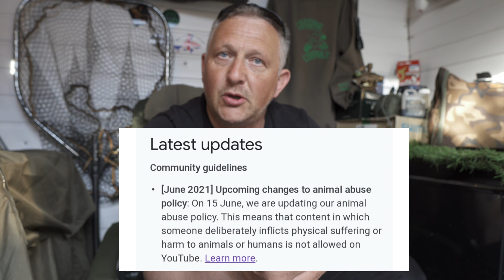New Policy Change ! Could this be end of Fishing Videos on Youtube Bye Korda Cya Nash !! Fox off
This could be the end of Carp fishing video on Youtube due to the

 ▬▬▬▬▬▬▬ CHASING CHUNKS  ▬▬▬▬▬▬▬  WEST MIDLANDS CARPERS  ▬▬▬▬▬▬▬
 Needs no introduction if your serious about carp fishing
not only is it one of the leading carp fishing communities in the UK We have with some of the best carp anglers in the the UK & Europe offering advice on carp fishing tips and
techniques to all that ask !!
We also offer exclusive news and catch reports that are shared on @YouTube so
come over and take a look
see you over there and tight lines and wet nets..
Tosh
Admin Team
▬▬▬▬▬▬▬ Chasing Chunks instagram ▬▬▬▬▬▬▬

Shimano Ultegra CI4+ 14,000 XTC
GARDNER HD 15LB LINE
TEMPEST XL V2
TOPWATER REEL
▬▬▬▬▬▬▬ PIKE & PERCH FISHING GEAR I USE ▬▬▬▬▬▬▬
REEL---OKUMA INSPIRA X30
MAINLINE -- JBRAID GRAND -- 15LB
SPIDERWIRE CAMO 30LB
SPRO FREESTYLE MAT 80CM
SPRO FREESTYLE LITE MAT
SAVAGE GEAR RUBBER NET

Osmo Action
Hohem isteadypro 3
Editor software

▬▬▬▬▬▬▬ STORE FRONT  ▬▬▬▬▬▬▬